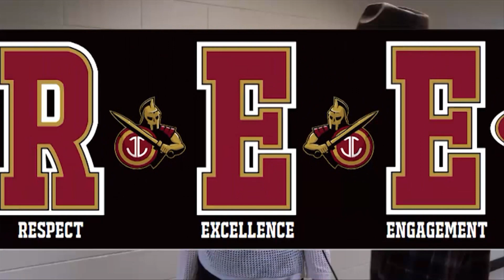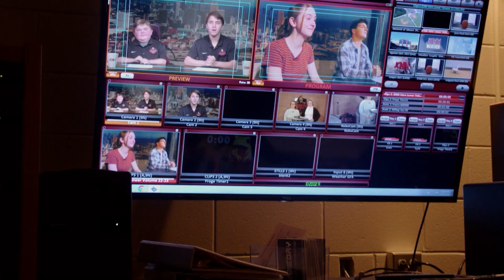JCNN 3.23.23 - International Night Preview/Johnny Creek on the Street 1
March 23, 2023 JCNN Morning Show